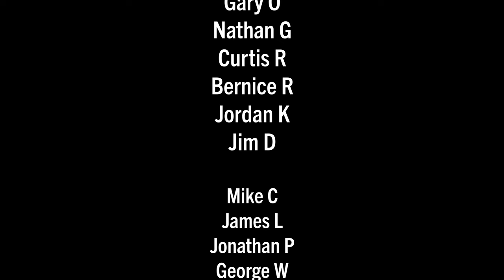GHENT: A BicycleDutch and Streetfilms on-bike interview (Velo-city 2024)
Here's my on-bike interview with Mark Wagenbuur @BicycleDutch and Clarence Eckerson, Jr. @StreetfilmsCommunity during the Velo-city Conference in Ghent, Belgium. Between them, they have produced an impressive catalog of well over 2,000 influential active transportation, safe streets, and inviting public space films that are encouraging city leaders and advocates alike to take action in addition to inspiring a whole new generation of advocacy content creators across multiple innovative platforms.